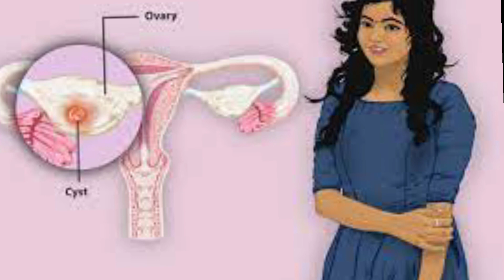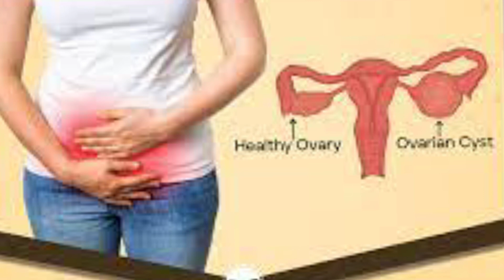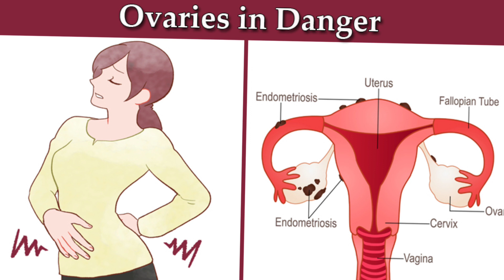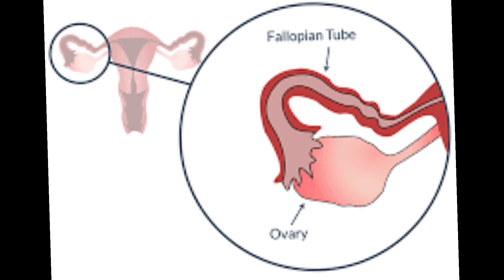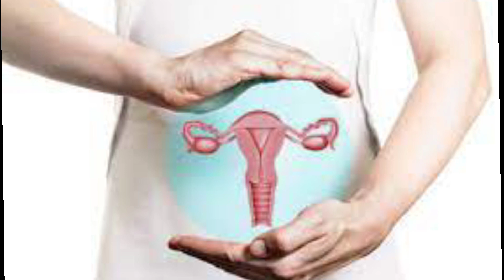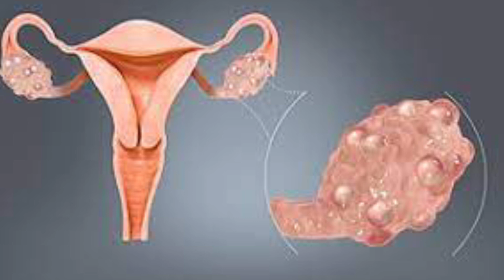Ovarian cancer ಬಗ್ಗೆ ತಿಳಿದುಕೊಳ್ಳಿ | ಇದು ತುಂಬಾ ಡೇಂಜರಸ್ silent killer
Hi friends

In this channel I will do the videos related to pregnecy, infertility, health etc.